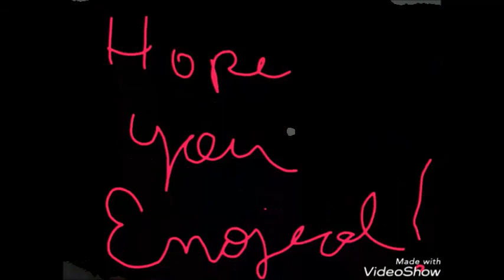Little Story With Big Morals - Followed by an introduction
For Donations to help me grow my channel and for better video equipment etc.
If anyone doesnt know how to do this, you just copy and paste that whole PayPal link into the searchbar or type it in the url at the top on the right side of the Home button where you would type a web address. I hope you enjoyed this video will be uploading another one today or tommorow on the Transition I mentioned in this